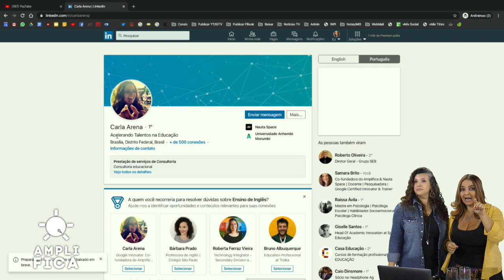Turbine Seu Perfil no Linkedin! - Drops Amplifica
👉  Hora do Drops! Muita gente esquece de dois fatores muito importantes no seu perfil no Linkedin. Sempre é importante manter a foto de perfil atualizada e lembrar da importância da primeira linha do seu perfil que diz quem você é. Essas dicas simples vão ajudar quem acessa seu perfil a te conhecer e a conhecer seu trabalho melhor. Gostou da dica?

👩‍🏫 Carla Arena
👩‍🏫 Samara Meira

Os temas são bem diversificados e geralmente estão relacionados ao uso da tecnologia para aprendizagem. Bora amplificar?